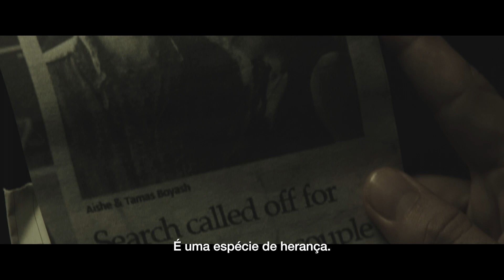A Maldição - Trailer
A Maldição
País de Origem: USA - 2021
DIREÇÃO: Kathryn Michelle, Elizabeta Vidovic
ROTEIRO: Kathryn Michelle, Elizabeta Vidovic
ELENCO: Izabela Vidovic, Melora Walters, Goran Visnjic, Maiara Walsh, Yancy Butler

Inspirado no folclore do Leste Europeu, uma traição impensável leva a uma maldição maléfica colocada sobre a linhagem de uma família. Décadas depois, um casamento une a próxima geração de famílias distantes. Quando um deles desperta inconscientemente uma força negra que começa a eliminá-los um por um, Hana, a matriarca da linhagem de hoje, deve descobrir quem está trabalhando contra eles antes que a maldição sangrenta tome conta deles para sempre.